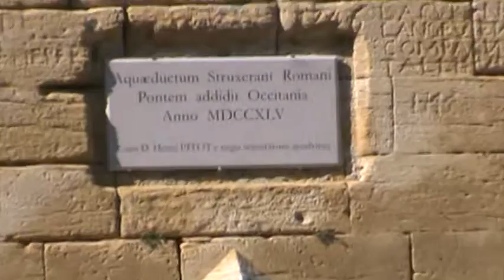Le Pont du Gard! Languedoc-Roussillon Parte 07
Esta construção feita pelos Romanos, antigo Arque duto, perto de Nîmes, vale a pena a visita de 01 dia!! Parte 07